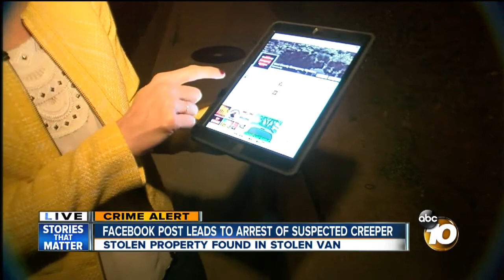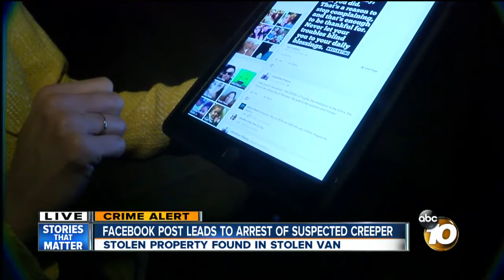Are 2 men casing homes in Santee?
Several residents have seen two men creeping suspiciously around their neighborhood.